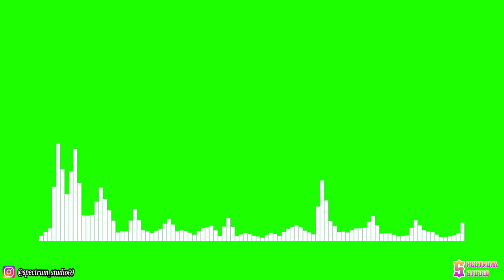Jim Yosef - Firefly [NCS Release] | Line Spectrum Green Screen